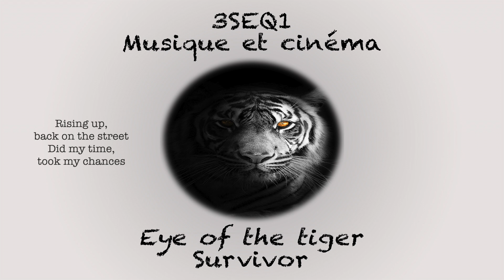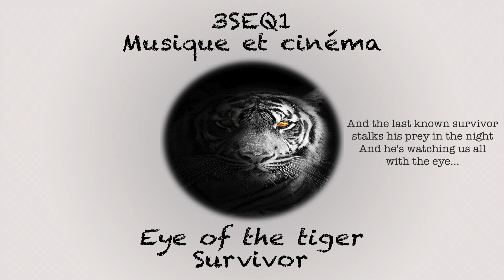[PROJET MUSICAL] 3SEQ1_SURVIVOR - Eye of the Tiger [Version instrumentale]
3SEQ1_Musique et cinéma

Version instrumentale.

Instrumental "maison" pour t'entrainer chez toi !
Arrangements, interprétation, enregistrement, mixage et mastering : L. Giacalone (20 novembre 2022)

REFRAIN :
And he's watching us all with the eye
Of the tiger

They stack the odds still we take to the street

REFRAIN

REFRAIN

The eye of the tiger (x5)